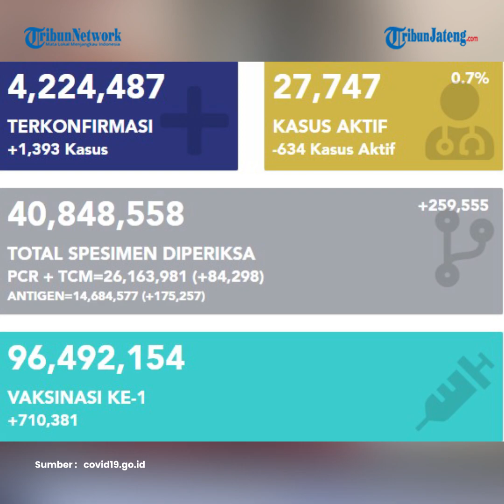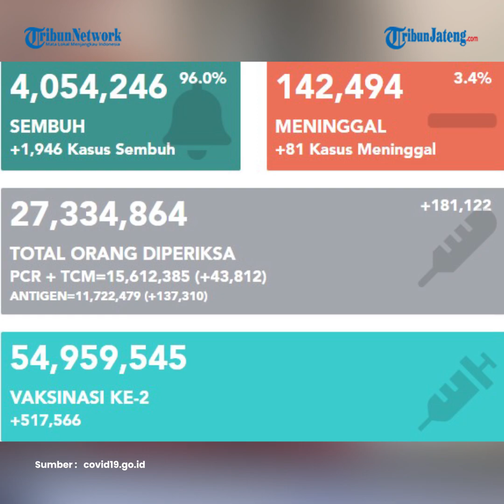Update Corona di Indonesia, 4.224.487 Kasus Positif, 4.054.246 Pasien Sembuh dan 142.494 Meninggal